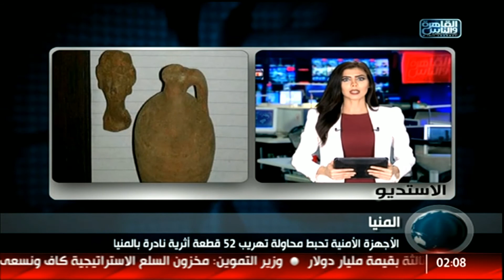نشرة أخبار الثانية صباحا من القاهرة والناس 16 أغسطس